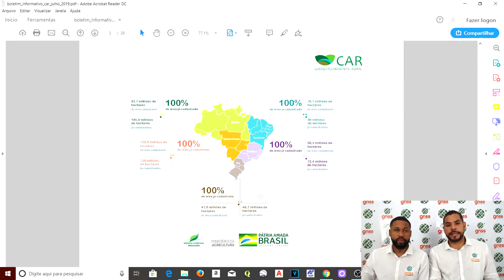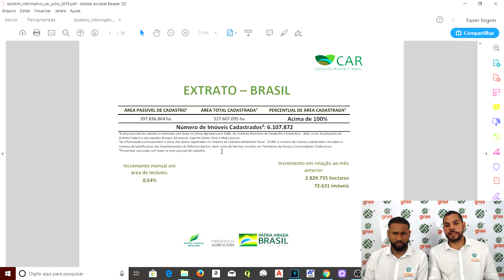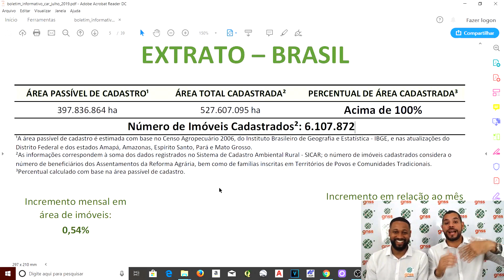BOLETIM INFORMATIVO DO CAR